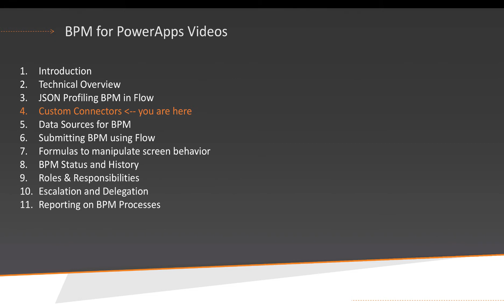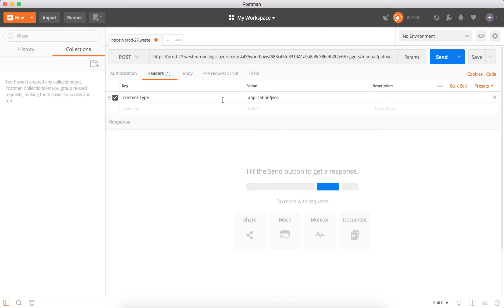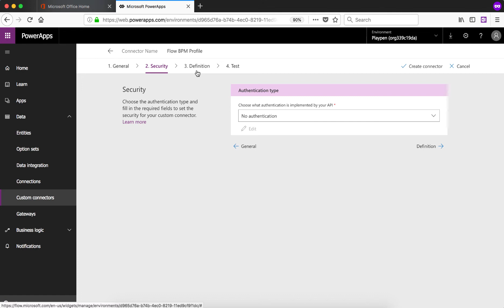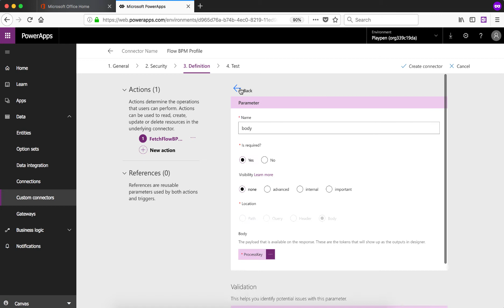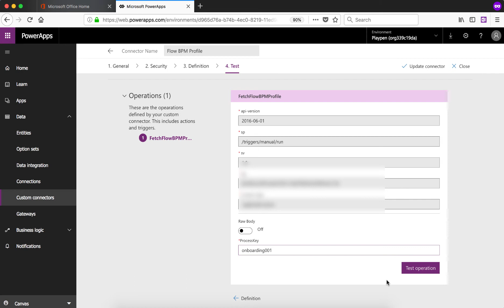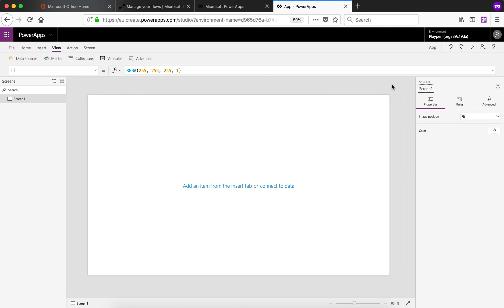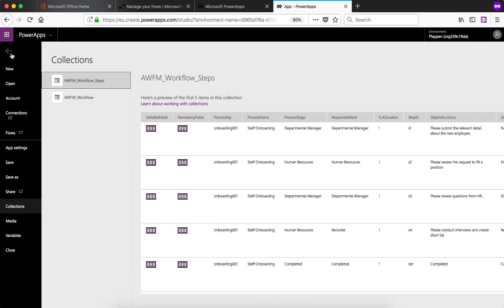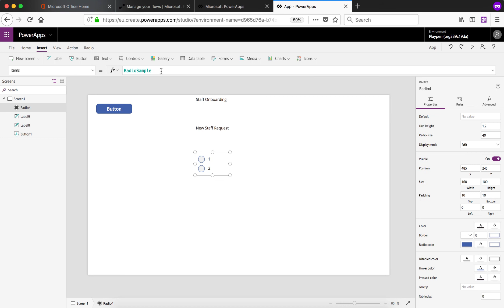PowerApps BPM & Workflow - Using Flow | Part 4. Custom Connectors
We go through the process of creating the custom connector to make the Business Process that we defined in JSON using Flow, available to PowerApps.